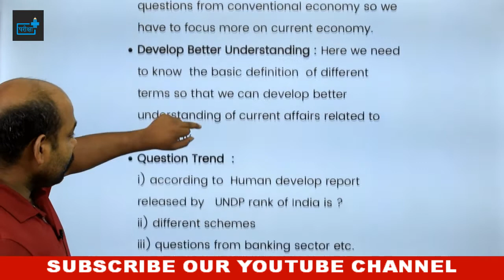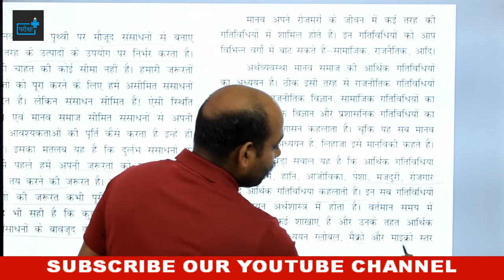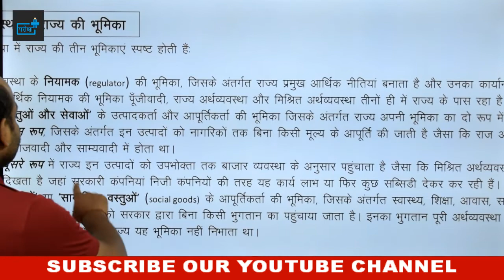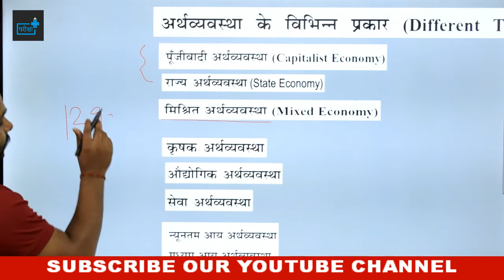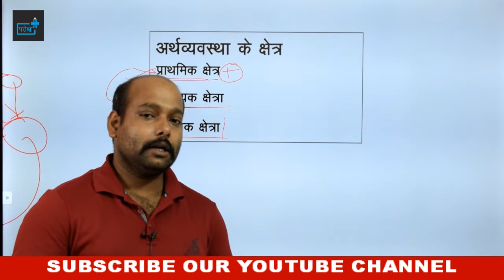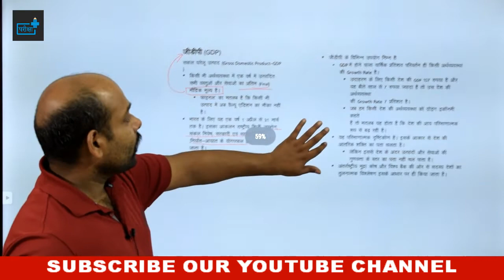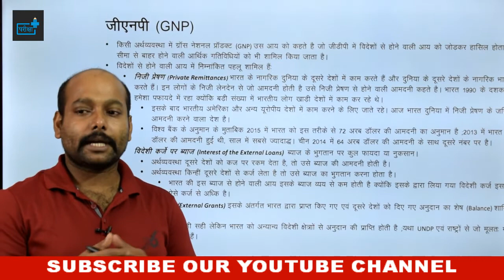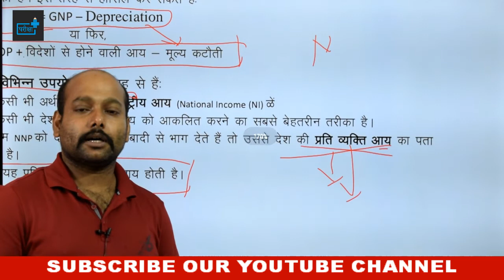Economics Definition, Types of Economic, National income - GDP GNP NDP NNP | UPSSSC Lower Mains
🎯🔴UPSSSC_LOWER_MAINS_ONLINE_COURS_AND_TEST_SERIES 🔴🎯

~टीम परीक्षा+